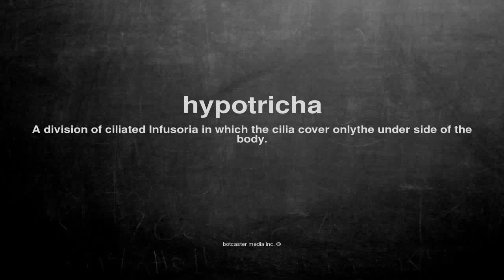What does hypotricha mean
What does hypotricha mean in English?